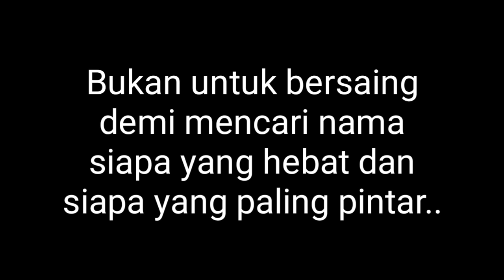Master Walet is comeback🙏 untuk lebih baik lagi..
Kami segera kembali